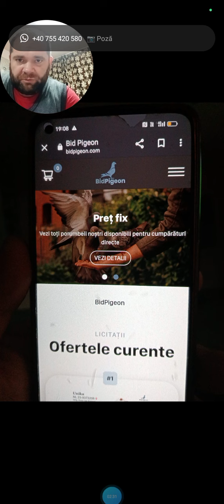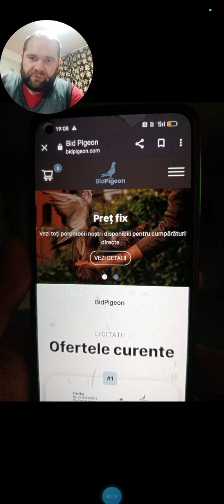site pentru toți columbofilii români👍🙏🕊️